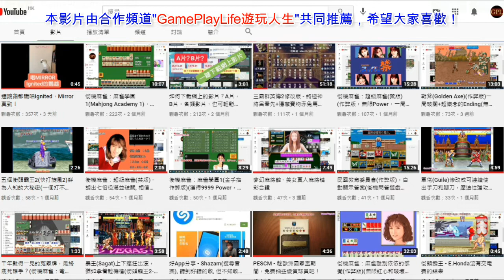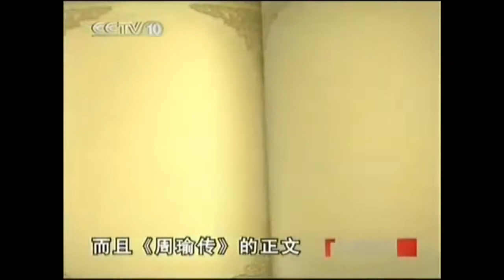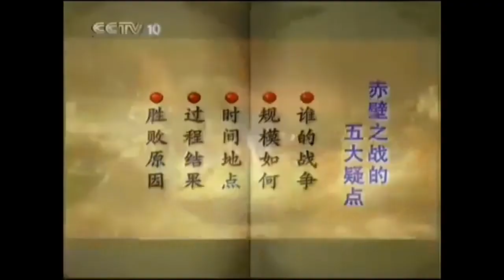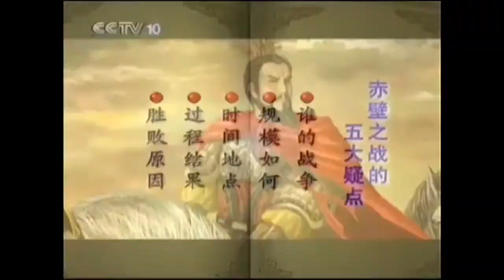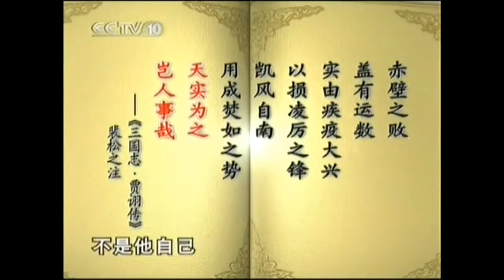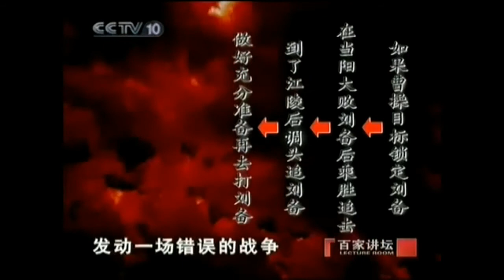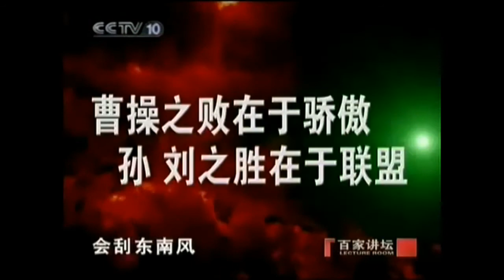易中天品三國24 - 赤壁疑云 (赤壁之戰成敗得失的啟發)